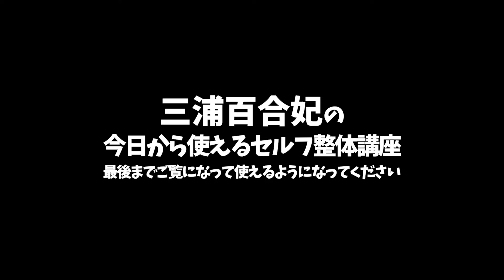【お役立ち情報】いざという時に覚えておいてほしいセルフ整体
動画を通じて様々なことにチャレンジしていきます!
僕のいろんな一面...見に来てね♡